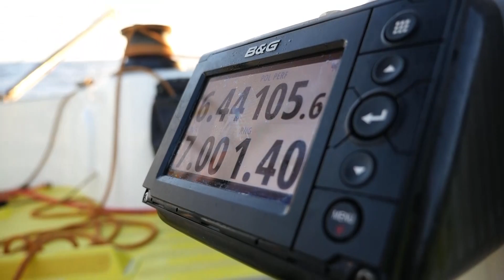GOB report 77: Spy Game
GetOnBoard report 77: Spy Game. Team Brunel is in the lead but only by a small margin. They can still see the other boats in this intriguing match race on the Atlantic Ocean. Always good to know that the crew is ready for tonight...